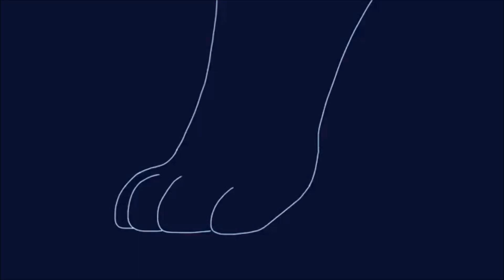Way Down We Go ~ COMPLETE PMV/MAP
I'm so happy with this tbh. I adore every single one of these parts uwu

Peeps/Participants! (All in order of appearance!)
1-2. Short Tab
3-4. Seasonal Feathers
5. SilverLine Cat
6-7. Arctic's Den
8. Feathered Birbs
9. Unimpressively Me
10. xXNeptunneXx
11. Chase Dragons
12. Miauland
13. S1L3NTK1LL3R JAY
14. Hopeless stars
15. NovaTrickster
16. Savie Animates
17. Moonlight Mango
18. Chase Dragons
19. Sunshine 2026
20. S1L3NTK1LL3R JAY
21. •Glacier •
22. Otopus
23-24-25. Capricorn
26. Sapphire62
27. ExillianArts
28. felintation
29. CreepyLookingBalloon
30. Aranel Briar
31-32 NightsAlone
33. Cardinal Wave
34-35. Tewwi

Thumbnail Artist: Otopus

Thank you to everyone who participated in the MAP, and that includes the people that joined the contest!